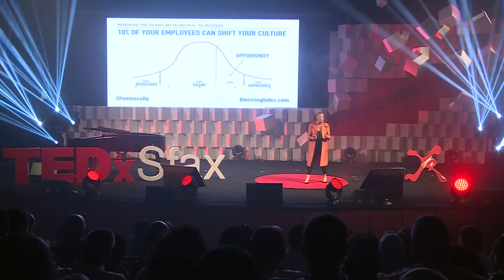How women can succeed in a world build without them? | Eileen Scully | TEDxSfax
The laws, systems, and structures in every society were built by and for men, and women have had to find a way to work within those or fight against them to just be included. In this talk, Eileen Scully, entrepreneur, activist, and author, shares data on the current state of women in positions of power in the workplace, how corporate cultures can shift to welcome women, and stories of women who have achieved great things but who are making it easier for others to find success. Eileen Scully a lancé The Rising Tides pour conseiller les organisations à améliorer le lieu de travail pour les femmes. Dans son livre « In the Company of Men : How Women Can Succeed in a World Built without Them » qui sera publié en 2018 présentent des histoires de femmes qui ont excellé dans des espaces dominés par les hommes. This talk was given at a TEDx event using the TED conference format but independently organized by a local community.